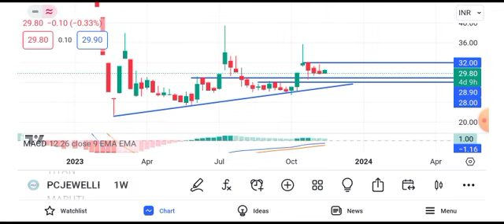pc jeweller share latest news today